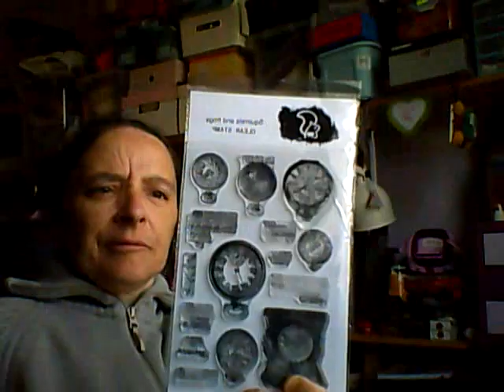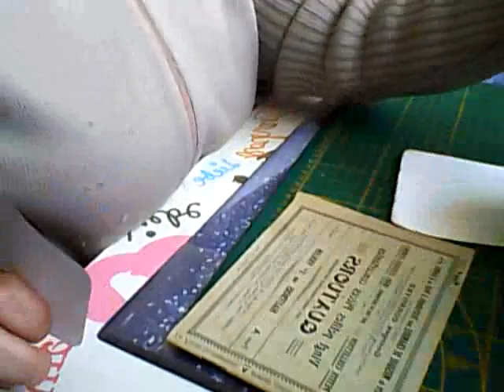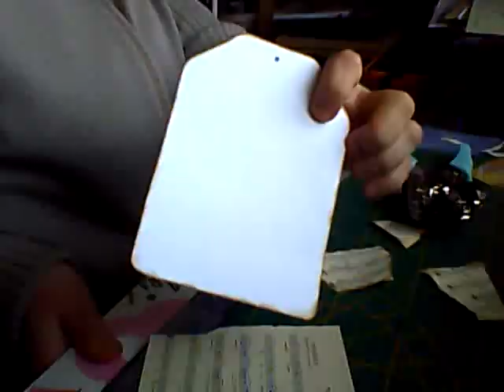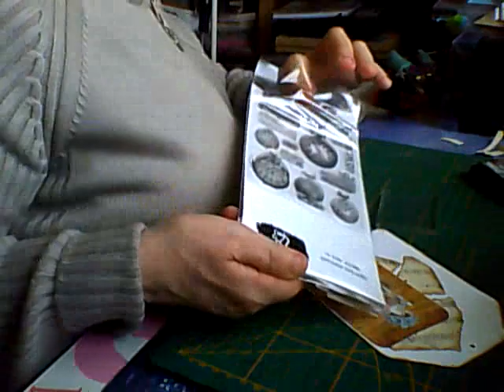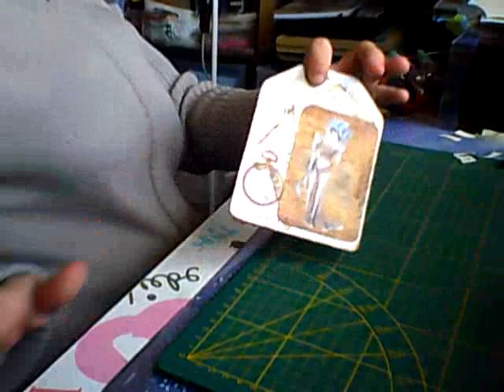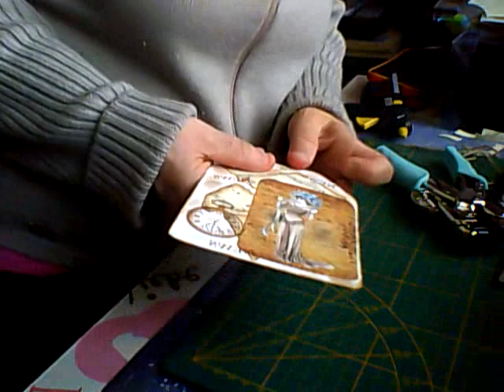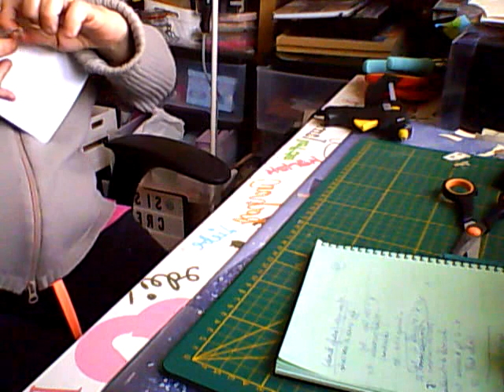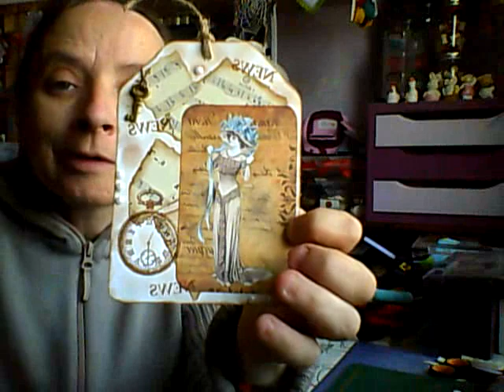tuto Tag Vintage